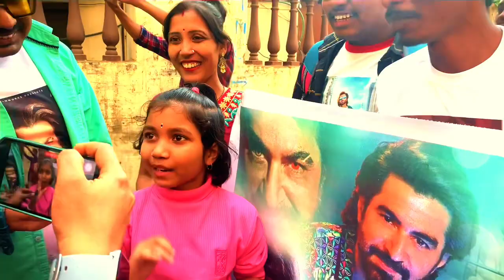JEET da Birthday | SuperStar Jeet তার Birthday তে তার FanClubs| 🔥❤️We Love and Respect you Boss ❤️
SuperStar Jeet তার Birthday তে তার FanClubs এর সাথে সময় কাটানোর Exclusive HD Video
সাথে "Viral Kakima"
Jeet Birthday Celebration (Vlog) 2021 |Jeet_Da_Birthday | Happy Birthday Jeet Da

এই ভিডিওটি তে যে যে ফ্যান ক্লাব আমাদের এই vlog এ আছেন তারা হোলেন :-